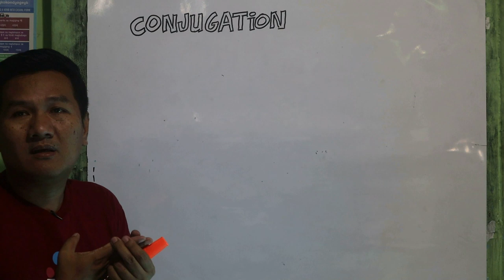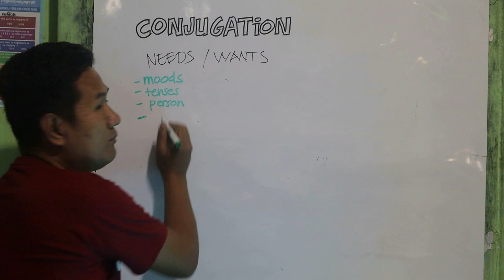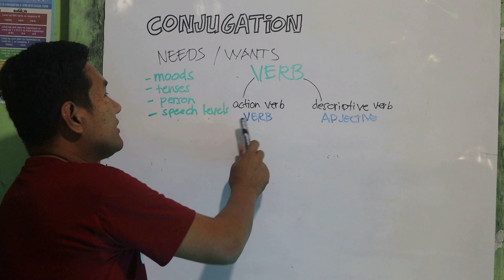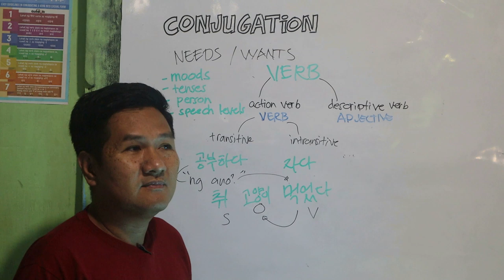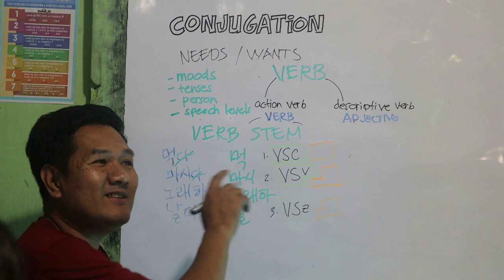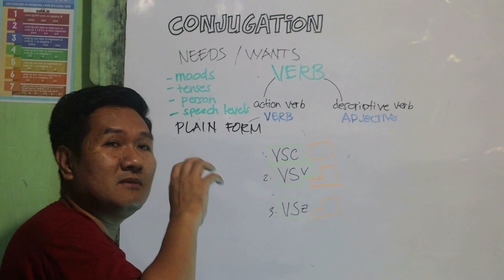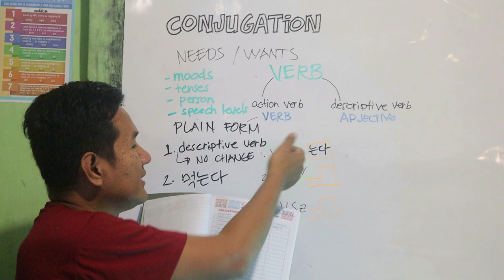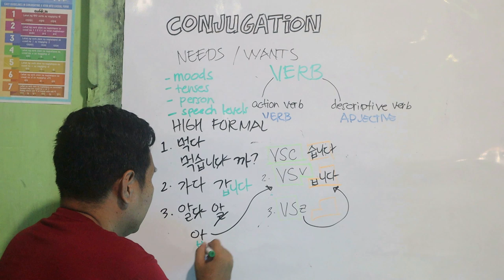EPS-TOPIK 2020 KOREA | LEARN HOW TO CONJUGATE KOREAN VERBS | Actual Class Explanation DETAILED!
CONJUGATION is the variation of the form of a verb in an inflected language by which are identified the voice, mood, tense, number, and person.

in·flec·tion
a change in the form of a word (typically the ending) to express a grammatical function or attribute such as tense, mood, person, number, case, and gender.

(in the grammar of Latin, Greek, and other languages) the variation of the form of a noun, pronoun, or adjective, by which its grammatical case, number, and gender are identified.

eps-topik #2019 # conjugation korean language test # easy

💯EVERYTHING YOU NEED TO PASS THE EXAM!
📌Tired of searching EPS-TOPIK HACKS, grammar explanations & vocabulary lists, sample questions, explanations etc. on about everywhere?

🎯Complete Guide to EPS-TOPIK!

✅EPS-TOPIK is not a surprise test. You have a year of preparations to work with. You knew what's gonna happen. You know what to expect and this makes us feel more relax and get into the right state of mind and reduce the test anxiety.
✅Preparation for CBT exam and PBT exam is mission-critical.
✅There's no foolproof way of hacking the EPS-TOPIK exam, we can take advantage of certain techniques and strategies to make sure that we are fully prepared in all aspects before taking the actual test.
✅There is no substitute for HARD WORK! Preparation is where we do all the hard work of grinding and smashing through every reviewer and practice tests that we can get.
✅To fully prepare for something, you have to know what it is that we are preparing for!
✅One of the most effective ways to prepare for EPS-TOPIK [POEA CBT PBT] exams is to practice taking past versions. This helps you get used to the format of the questions, and - if you time yourself - can also be good practice for making sure you spend the right amount of time on each section. Remember that you only have 1 minute and 15 seconds for every question.

✅VOCABULARIES are an essential part of test preparation. With VOCABULARY tests, we can get a feel for the types of VOCABULARIES we should expect to see during the test period, and we will also help ourselves understand areas we need to improve on.
✅Take many VOCABULARY tests as much as possible. Moderate to difficult VOCABULARY test that includes grammar comprehension and vocabulary identification will increase your analytical skills!